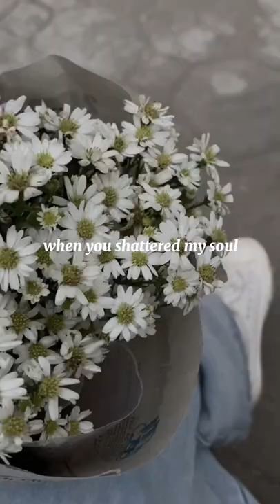[Mini Vlog] I Love You So - The Walters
A beauty Hanoi in my soul. Hope you guys love it. Thanks